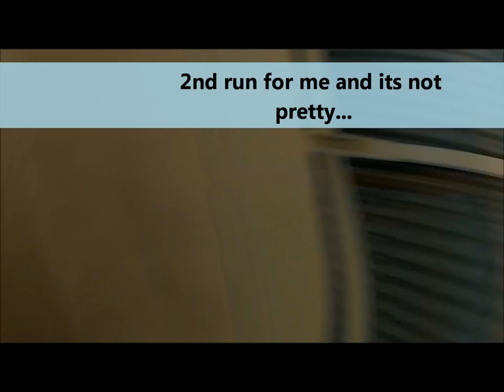Luge at Calgary (Canada's Olympic Park)